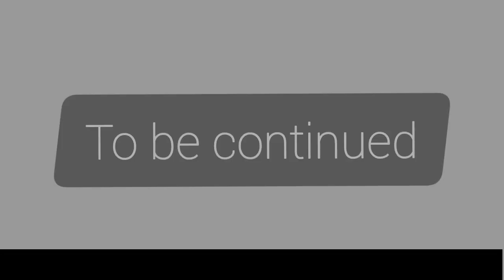Ali nay naya kam shuru kar diya (Daily vlog 02) Lff-lahore food fest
insta:mohib shahid vlogs
link